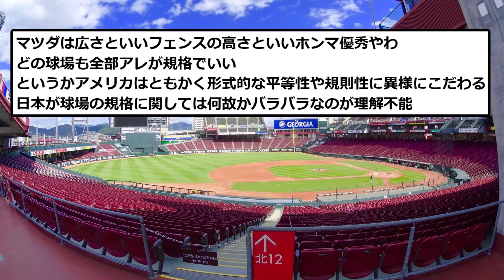【まとめ】12球団欠陥球場ランキングwww【なんJ反応】【プロ野球反応集】【2chスレ】【1分動画】【5chスレ】